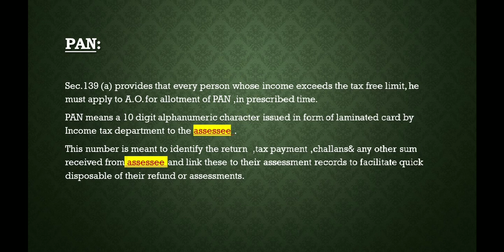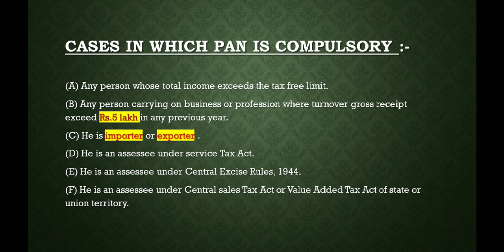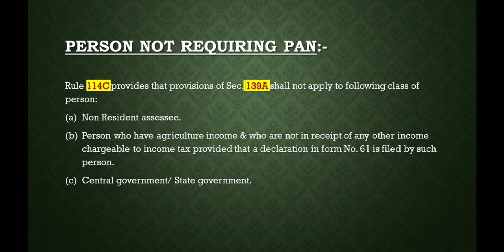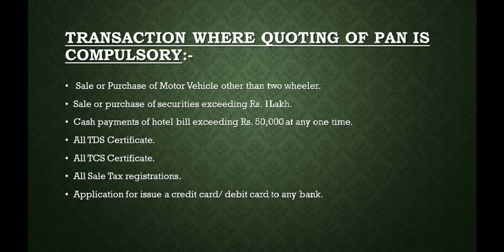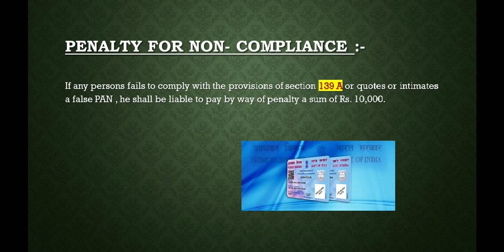PERMANENT ACCOUNT NUMBER (PAN) , WHAT IS PAN ? WHY IT IS NECESSARY ?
NTA UGC NET 2020  (PAPER 2) | Commerce by Shibu Sharma |
PERMANENT ACCOUNT NUMBER (PAN)
WHAT IS PAN ?
WHY IT IS NECESSARY ?
USES OF PAN.